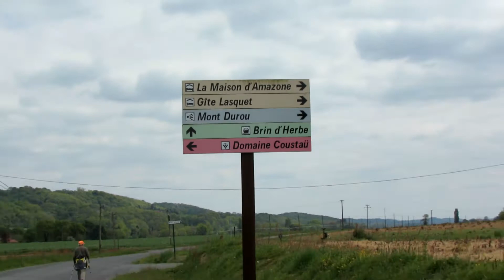Samedi 17 avril 2021 Randonnée autour de DIUSSE circuit de 7,9 km